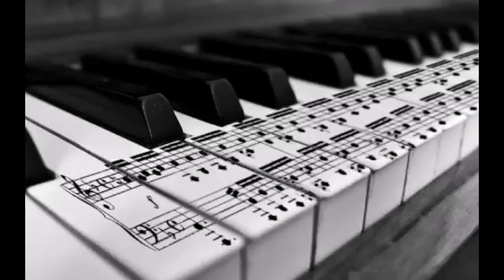Educación Artístico Cultural 5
En la quinta cápsula de Educación Artístico Cultural la docente de la Escuela Lo de Lobo, Camila Carrasco Rivera, nos enseña qué es vocalización y nos proporciona una base musical para ejercitarla.